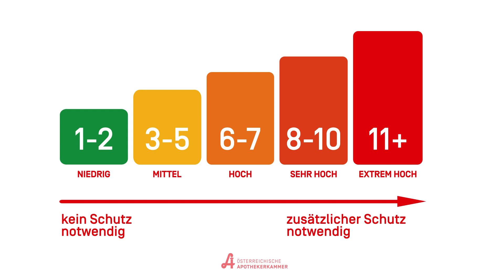Mineralischer und chemischer Sonnenschutz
Wir alle wissen, wie wichtig ein guter Sonnenschutz für unsere Haut im Sommer ist. Er bewahrt uns vor einem schmerzhaften Sonnenbrand und langfristig vor Hautkrebs. Welche Arten von Sonnenschutz es gibt, wie sie wirken und für wen welcher Filter am besten geeignet ist, erklärt Apothekerin Mag. Ruth Kieweler.